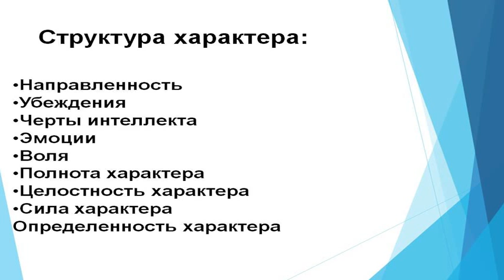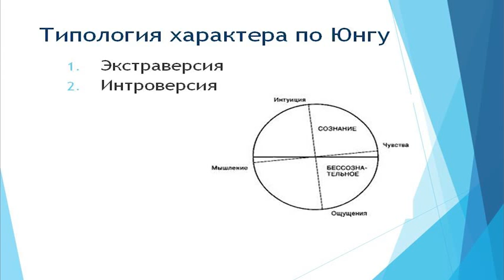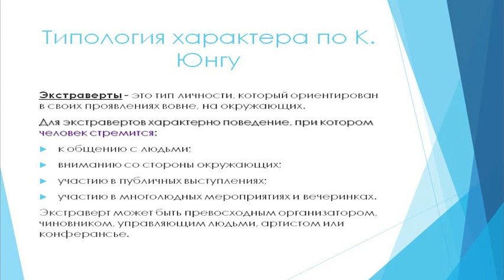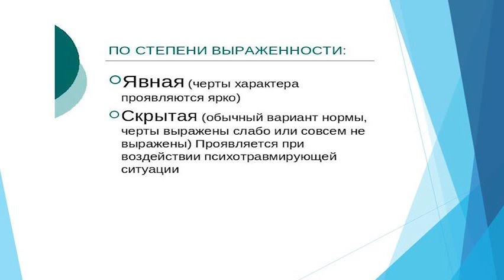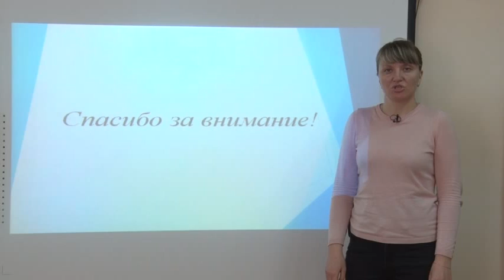Лекция 14 Каратаева Т О Характер